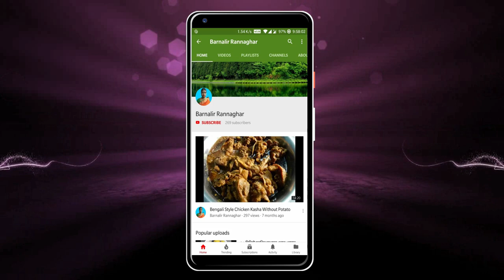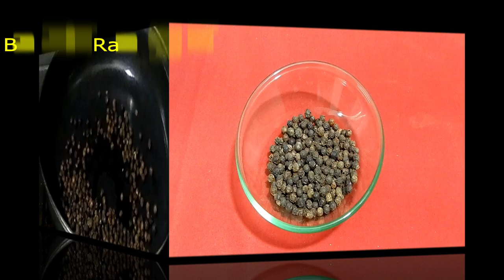বাড়িতে খুব সহজে গোলমরিচ গুঁড়ো বানান | How To Grind Pepper Corn